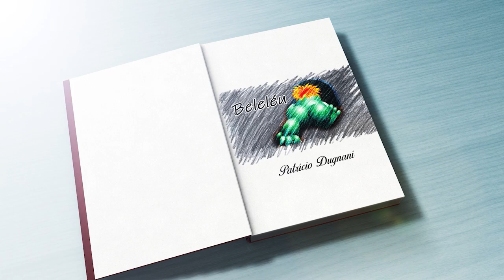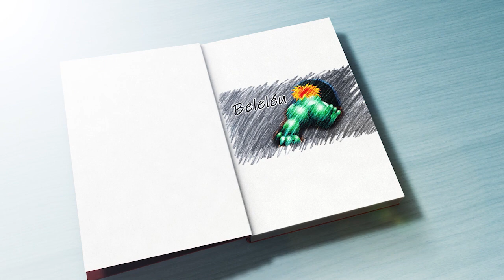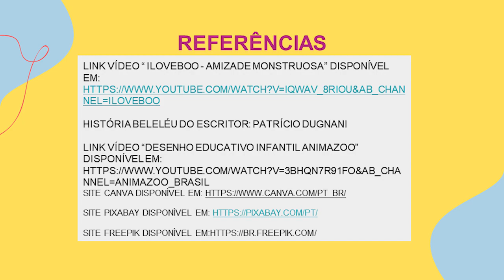A história do Beleléu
Esta é uma aula da educação infantil destinada a crianças de 0 a 5 anos.

A interação tem a proposta de apresentar a história  o "Beleléu" que  é um monstrinho que vivia escondido, sempre pronto para pegar os brinquedos e objetos que não foram guardados pelas crianças. Temos também o momento musical com a turma dos monstrinhos. O mão na massa  com a releitura do personagem da história e a criação própria dele, feita artesanalmente, com rolo de papel higiênico para treinar a coordenação motora.